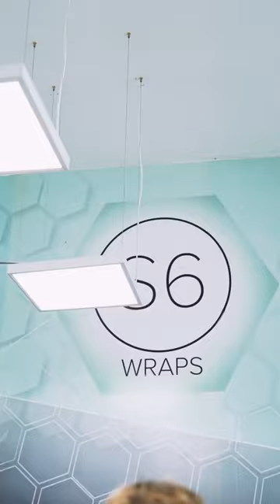NO ONE CAN SAY NO TO THIS COLOR--Jade Green!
SKU:SGP28